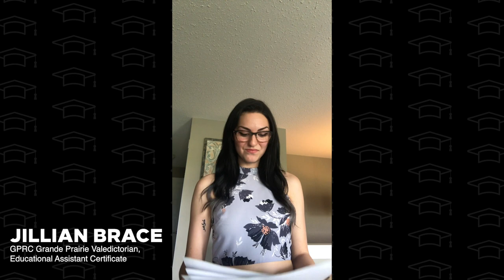GPRC's 2020 Virtual Convocation - Grande Prairie Campus Valedictorian, Jillian Brace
GPRC Grande Prairie Campus Valedictorian, Jillian Brace addresses the 2020 graduates.